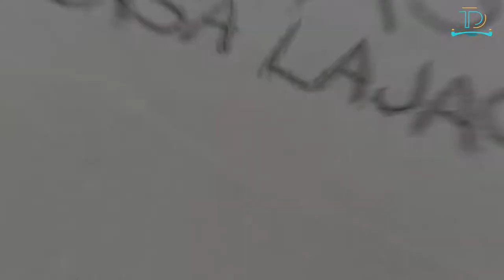The Hidden Beach Gems Everyone's Retiring To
Discover the ultimate list of the Top 10 Cheap Beach Towns perfect for serene living and affordable retirement. Dive deep into coastal havens that promise a blend of sun, sand, and savings. Whether you dream of oceanfront views from your window or easy beach strolls at sunset, these towns offer the idyllic lifestyle without breaking the bank. As the cost of living rises in many popular destinations, finding a budget-friendly beach retreat becomes a treasure hunt.
From hidden gems in tropical paradises to underrated sandy spots closer to home, our curated list is your map to affordable beach living. Ideal for retirees or those seeking a sea change on a budget, each location promises a unique blend of culture, convenience, and coastal charm. Begin your next chapter in one of these paradise towns and embrace the beach life you've always dreamed of. Embrace affordability and oceanic allure in one go!